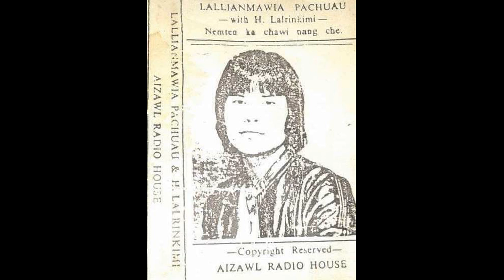Bihchianna | Thenni Kawl Eng | Lallianmawia Pachuau